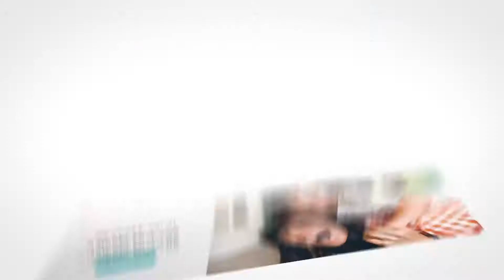Leolaser gjemmer seg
Leo viser hvordan man effektivt kan skjule seg for foreldrene sine.

Norwegian kid hides behind a Sylvia Papas painting.